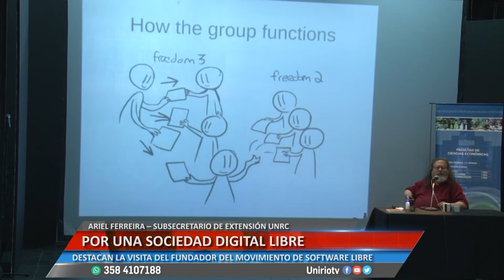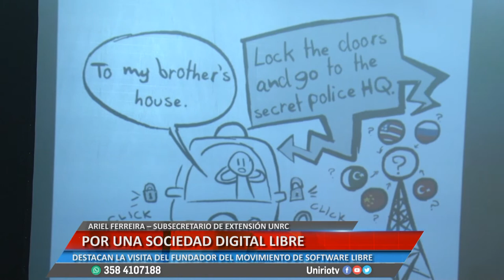POR UNA SOCIEDAD DIGITAL LIBRE - ARIEL FERREIRA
DESTACAN LA VISITA DEL FUNDADOR DEL MOVIMIENTO DE SOFTWARE LIBRE
Facebook.com/uniriotv
Twitter.com/uniriotv